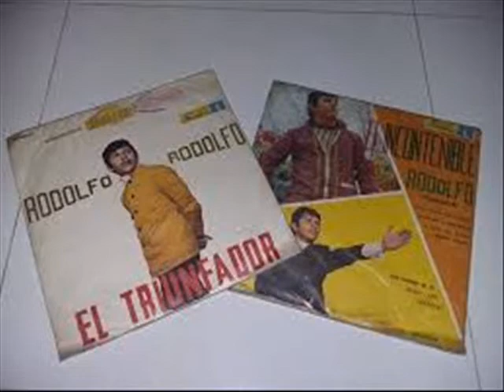COMO DESEO SER TU AMOR - RODOLFO AICARDI